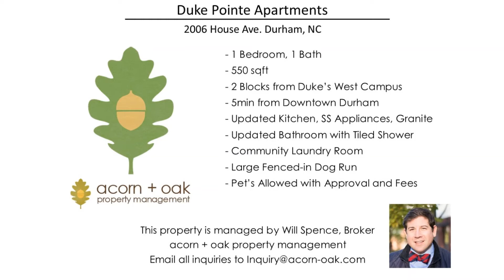2006 House Ave - Virtual Walk through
Fresh on the market, this 1 Bedroom, 1 Bath apartment has been completely renovated top to bottom, and features stunning details like granite countertops, tile backsplash, vinyl plank floors, and a beautifully tiled shower! The kitchen has also been upgraded with new shaker cabinets, SS appliances, and a huge, deep sink with a pull-down faucet.

If you don't know this neighborhood, you should! Located in Lakewood, you're a short walk or bike ride from Duke's West Campus. And being so close to Downtown, Lakewood is quickly becoming one of Durham's most popular and sought after areas to live!

- New Paint Throughout
- New Vinyl Plank Flooring
- New Windows and 2" Faux Wood Blinds
- Updated Kitchen with Granite and Tile Backsplash
- Stainless Steel Appliances
- Dining Area
- Open Living Room
- Large Bedroom with Private Bathroom
- New Vanity and Tiled Shower Enclosure
- Update Light Fixtures and Hardware Throughout
- Community Features Shared Laundry Room with 2 Coin Operated Washer & Dryers
- Fenced-in Dog Run at Rear of Property
- Pets are allowed!

This property is managed by Acorn + Oak Property Management. Contact Lewis and Will today for a scheduled tour!